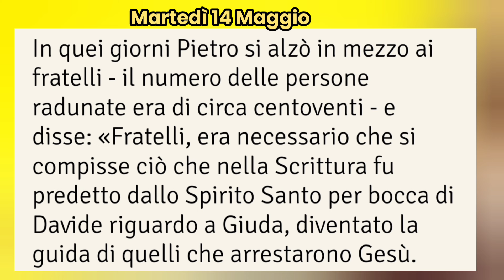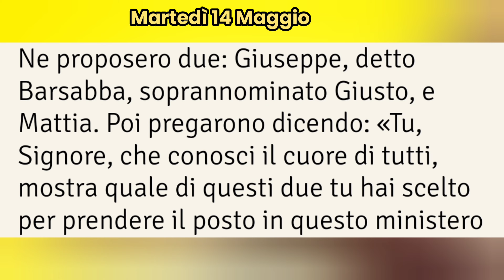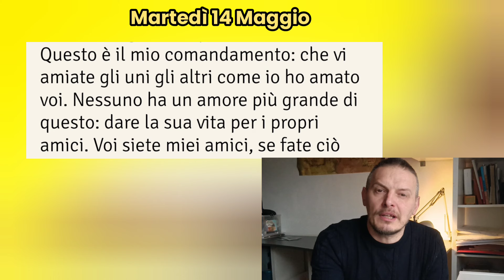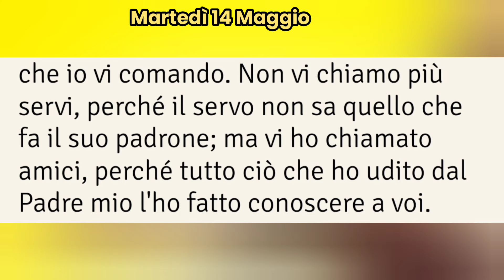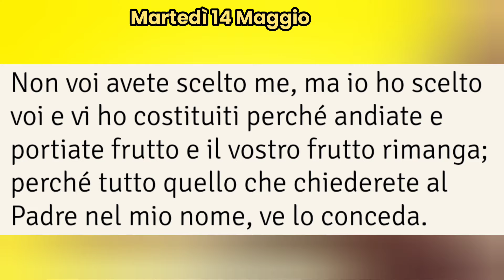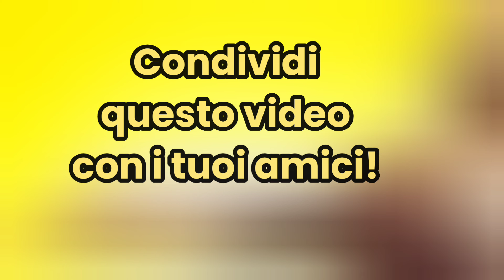Lettura e commento al Vangelo di oggi, Martedì 14 Maggio